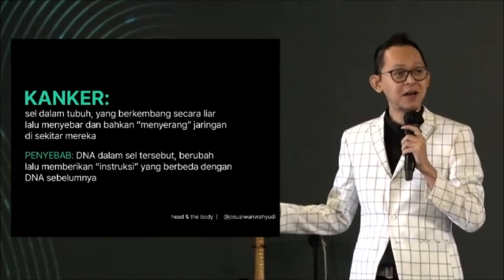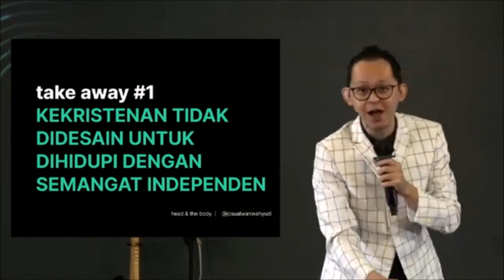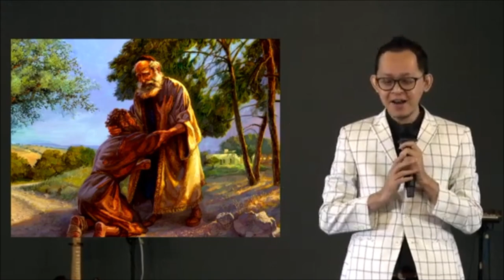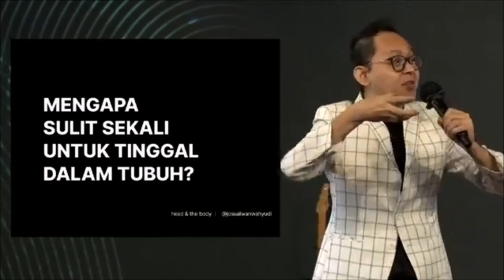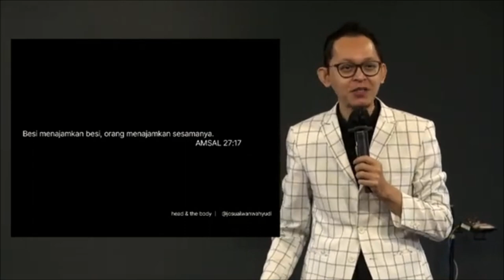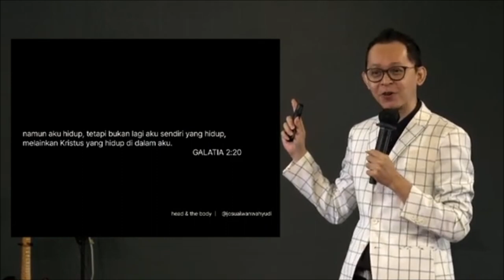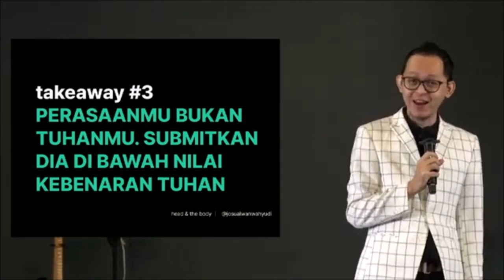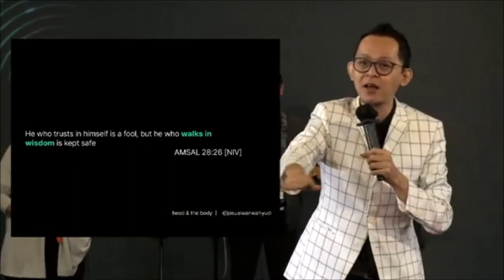Head and The Body - Joshua Iwan Wahyudi